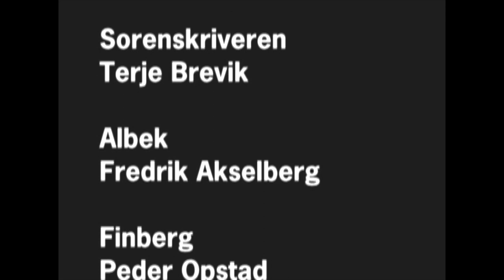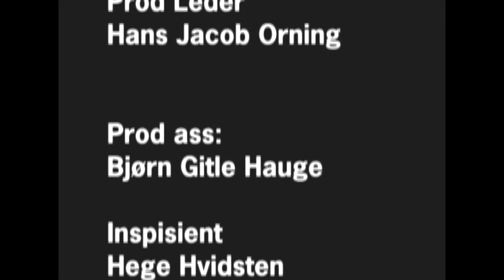fjeldeventyret (Waldemar Thrane 1824) Bjørn Skagestad østfold symfoniorkester dir: Jon Fylling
fjeldeventyret av Waldemar Thrane fra 1824 regnes som norges første opera
Oppsetningen er en utendørs-oppsetning fra Borgarsyssel Museum i Sarpsborg juli 2003
Bjørn Skagestad
Trond Høvik
Birgit Gudim Søland
Merete L Meyer m flere
Østfold Symfoniorkester
dirigent: Jon Fylling